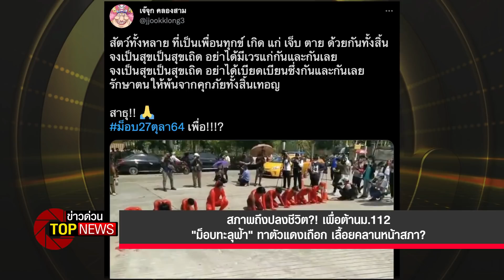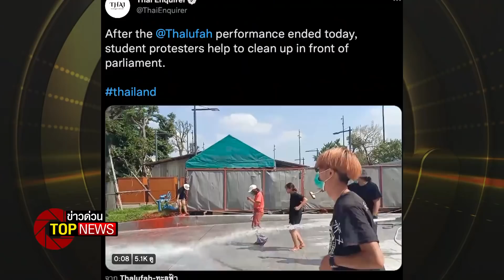สภาพถึงปลงชีวิต?! เพื่อต้านม.112 "ม็อบทะลุฟ้า" ทาตัวแดงเถือกเลื้อยคลานหน้าสภา? | ข่าวด่วน | TOP NEWS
กลุ่มแนวร่วมได้ทำกิจกรรมแสดงออกเชิงสัญลักษณ์  ผ่านการแสดงนำผู้แสดงทาสีแดง ทั้งตัว  เลื้อยขึ้นไปบนรัฐสภา และโปรยกระดาษเพื่อระบุถึงปัญหา ของประมวลกฎหมายอาญามาตรา 112